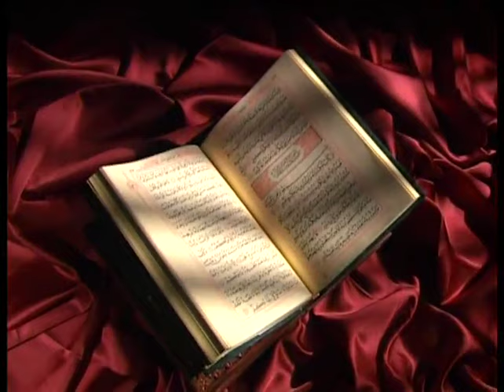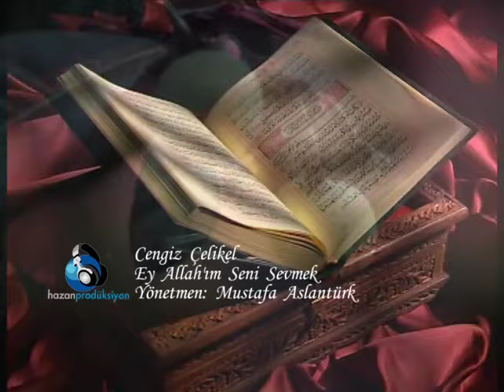Cengiz Çelikel - Ey Allah'ım Seni Sevmek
Okuyan: Cengiz Çelikel
Albüm: Dost Elinden
Senarist: Mustafa Aslantürk
Yönetmen: Mustafa Aslantürk
Yapım: Hazan Prodüksiyon